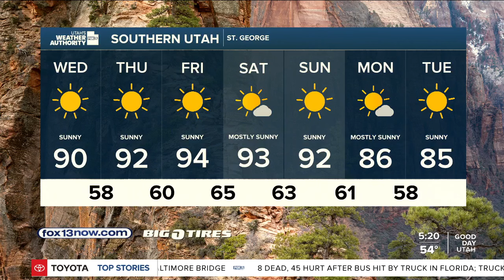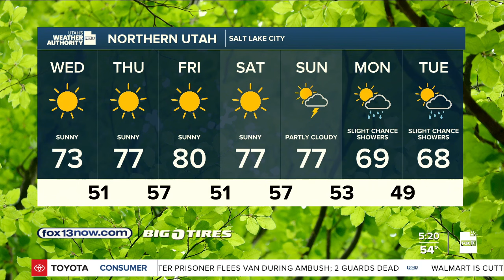Coolest day of the week! Wednesday, May 15